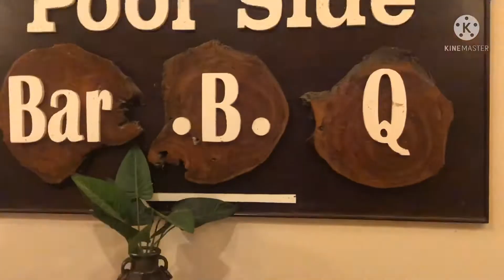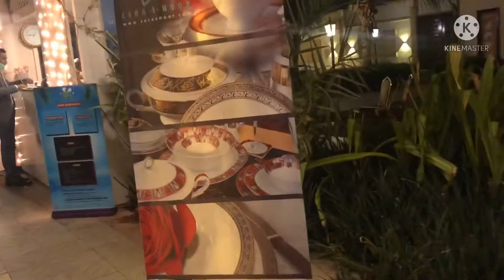Ramada Plaza Airport | Food Vlog | Pool Side Bbq